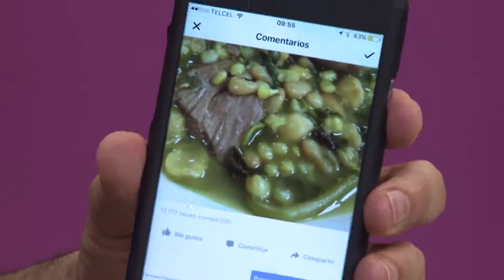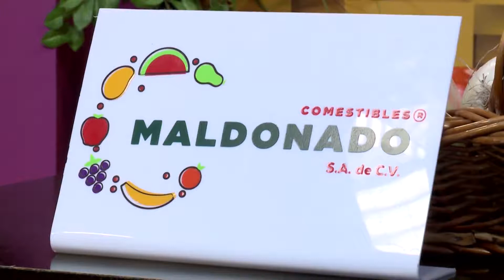SANDWICHITOS PARA EL REGRESO A CLASES - FUSÓN